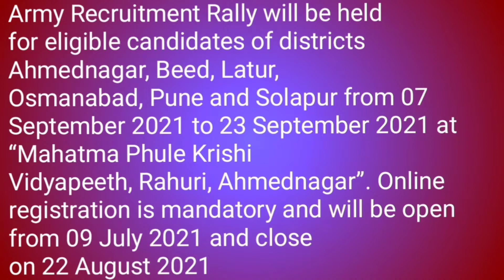Maharashtra Army Bharti 2021-22||ARO Pune Army Bharti 2021#07 To 23 September 2021_22Ahmednagar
Maharashtra Army Bharti 2021-22||ARO Pune Army Bharti 2021-22#07 To 23 September 2021_22Ahmednagar